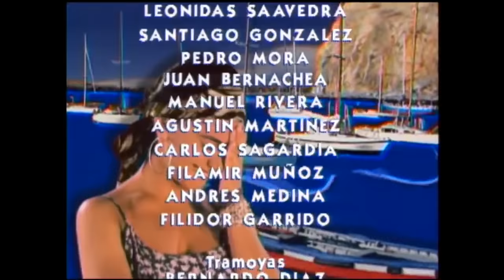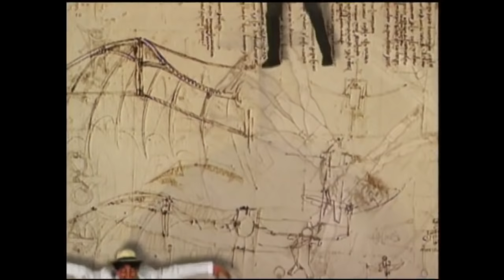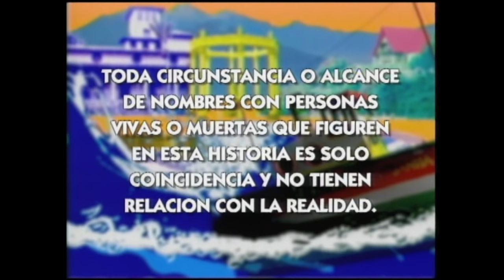Volver a empezar | Sucupira - T1E33